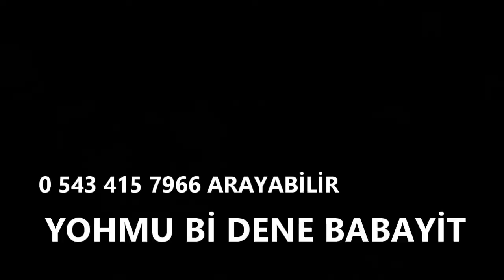Çatma Köyü 3. Bölüm